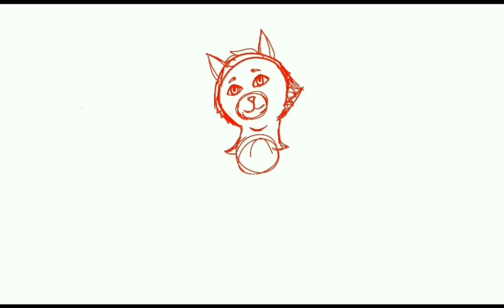GrayStripe speedpaint ~ Special for 500+ subscribers || Requested